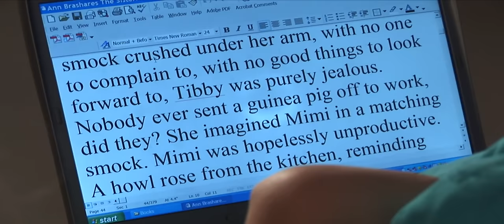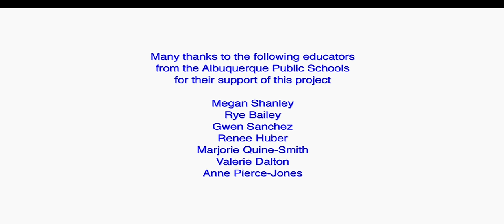Bookshare How-To By Jessica Pinto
How-to video featuring Bookshare.org member Jessica Pinto, a student at the Kennedy Middle School in Albuquerque, New Mexico.

Jessica, who has a physical disability, reads digital books from Bookshare.org on her laptop in a large font.

Bookshare.org is the worlds largest online library for people with print disabilities. It offers more than 40,000 books and periodicals in accessible formats for reading in Braille, large print or with digital text-to-speech audio. The Bookshare.org library is free to all qualified U.S. students thanks to funding from the U.S. Department of Educations Office of Special Programs (OSEP).

is a project of Benetech a Palo Alto, California-based nonprofit technology development organization.